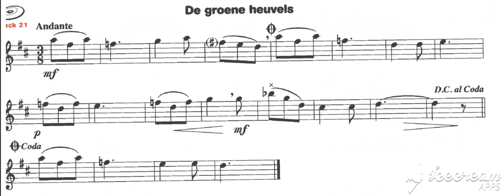Gerard Viet HLS 2 Track 21 De groene heuvels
Meespeelvideo
saxofoon
Horen lezen spelen deel 2